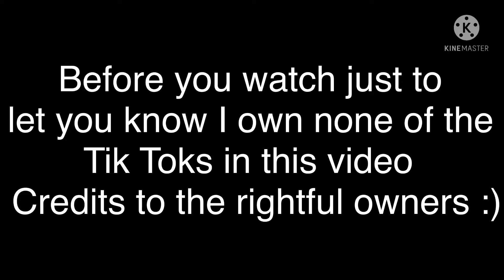Top Gacha Tik Toks of 2021||Tik Tok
Hey there Earthlings! Just want you to know, the Tik Toks in this are not owned by us. Please don’t send us any copyright. :D

Follow our Roblox Profiles 👇
Planta: